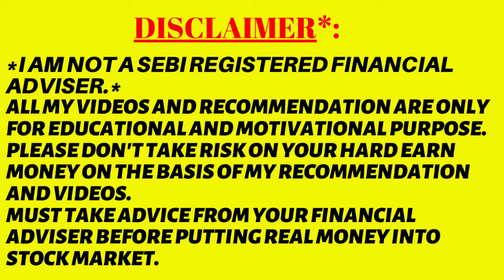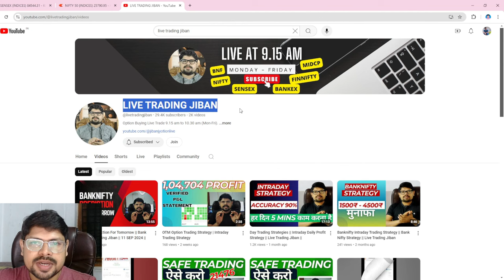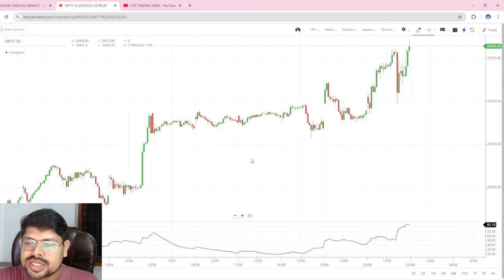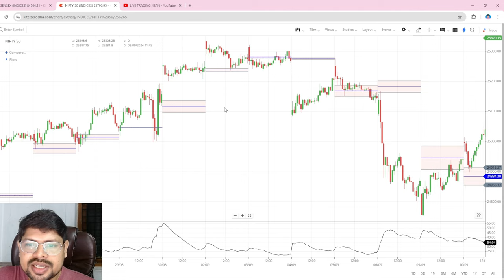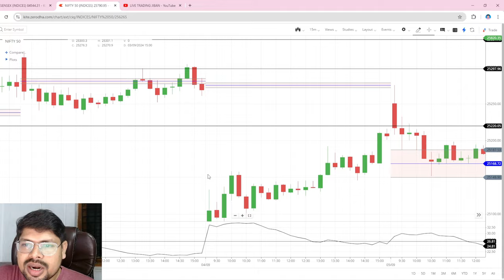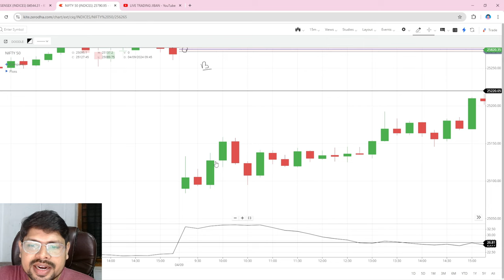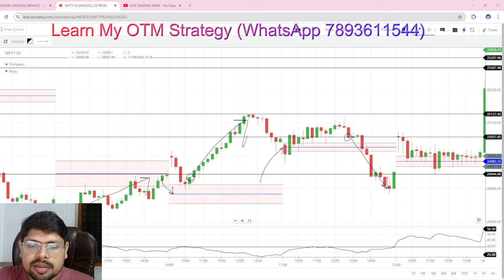Best Strategy for Nifty Option Trading in Stock Market || Live Trading Jiban